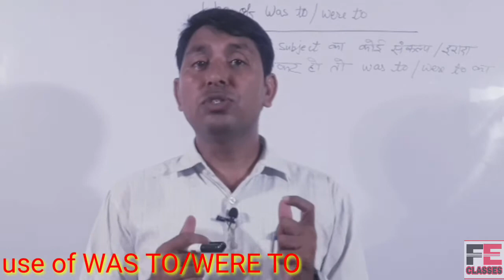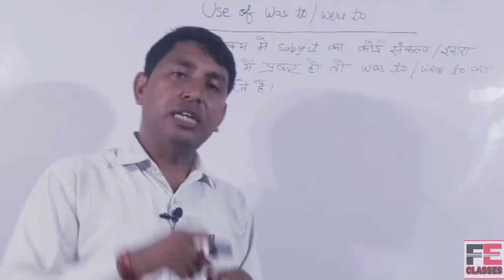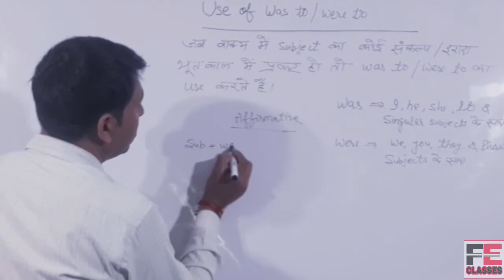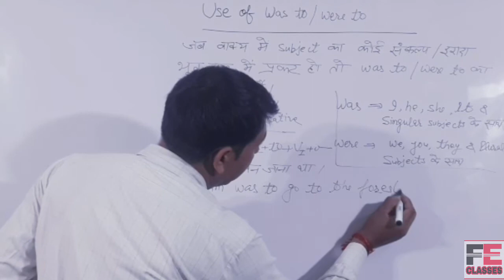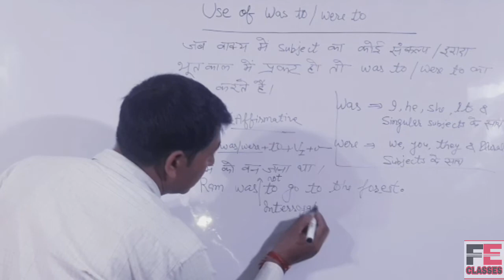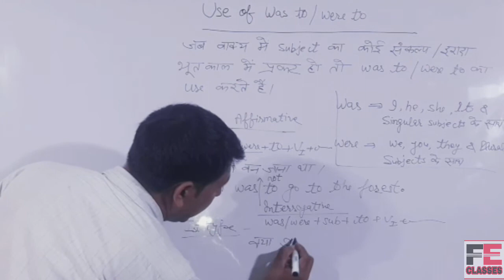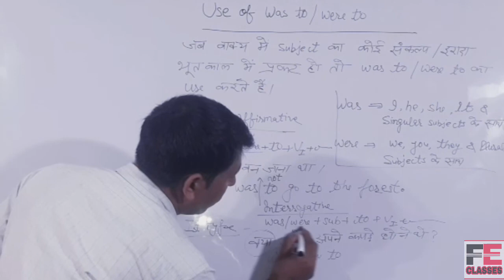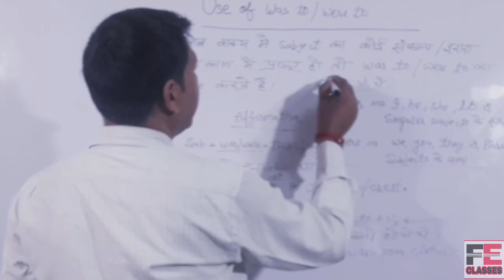Use of Was to/Were to in a very easy , simple and special way.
🖐️🖐️✋✋🤟🤟🤝✊🤲👍 Friends,
                            This video is going to teach you a fresh and a new topic (use of was to/were to) in a fantastic way.

Watch the full📼📼 to understand every thing.

            🍎THANKS🍎